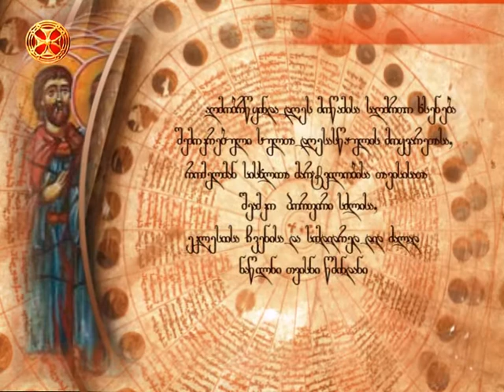საეკლესიო კალენდარი - 28 აპრილი